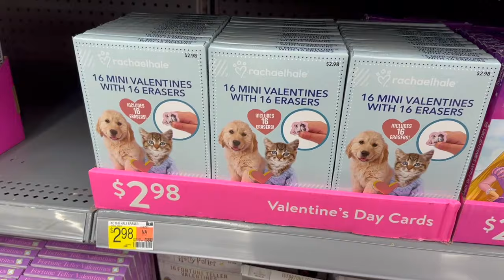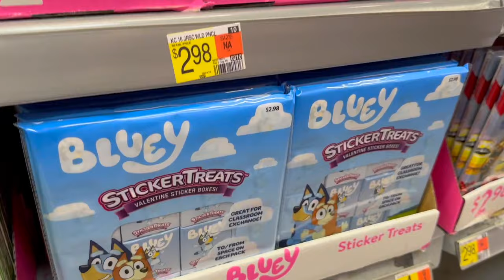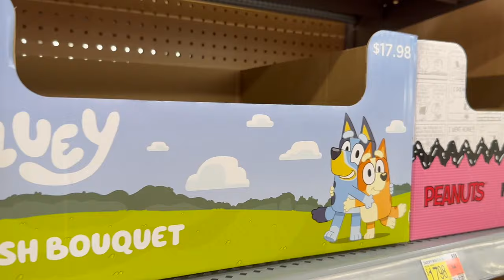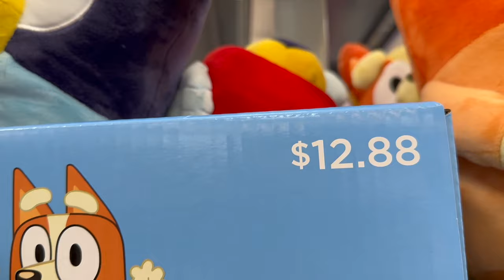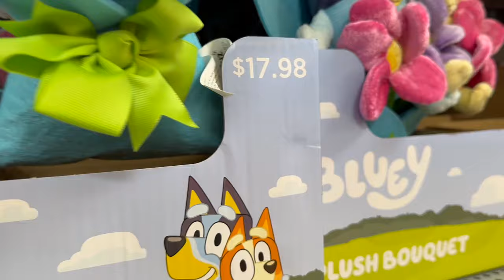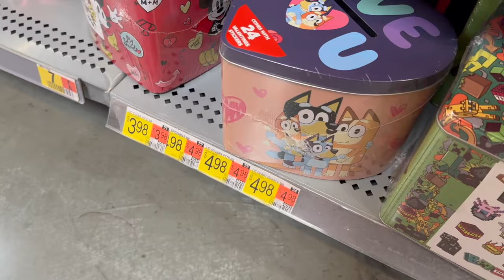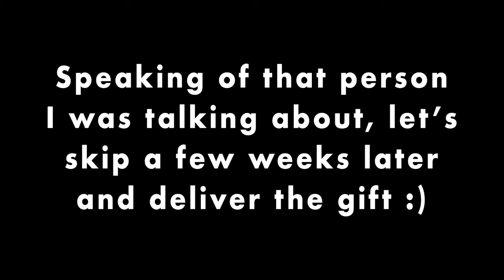Giving My Date BLUEY Stuff For Valentine's Day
Giving Bluey merch to a date sounds like a really bizarre idea... would my date enjoy the gift, find it hilarious, or just not care at all? Find out today in another short but special episode of Bluey merch hunting lol.

Music Used - Fine Dining by TrackTribe